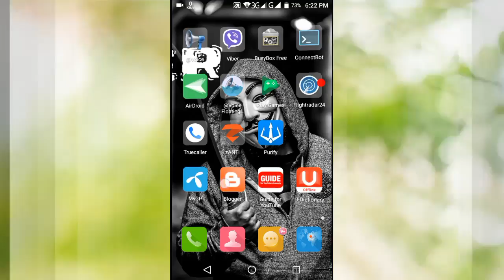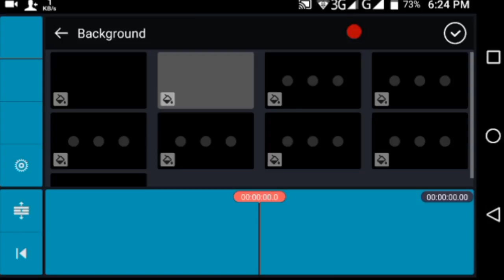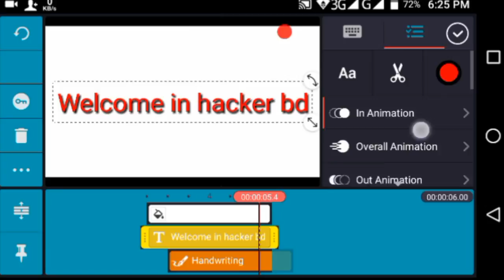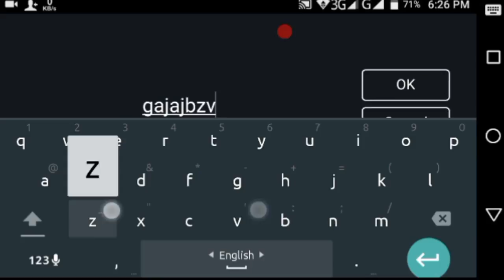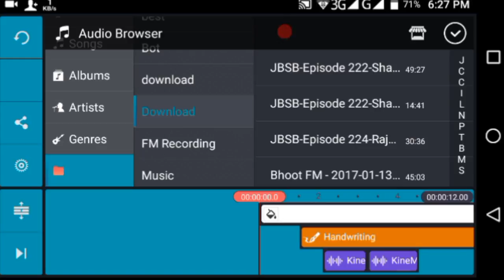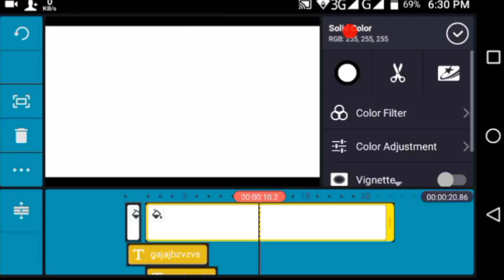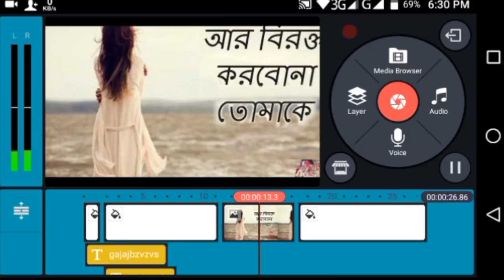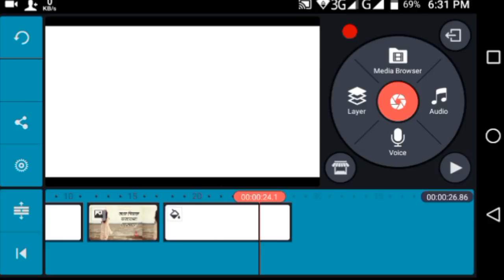Pro video Editor For Android Phone Bangla | Camtasia Studio এর মত ভিডিও এডিটিং করুন - part 01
এবার Android Phone দিয়ে Camtasia Studio এর মত ভিডিও Edite করুন

Pro app Kinemaster :{{(if this link Doesn't work in 1st time than try it 2nd time or comment for new link)}}

Green KineMaster Pro 2017 (NO ROOT) | Support Video layer
Tutorial membuat effect Cinematic di kinemaster
Best professional video editing app for Android 2017

Best video editor app 2017 oceanoftech
Best video editor Android 2017
Best video editor Android platform 2017
Best video editing app 2017 oceanoftech
Best video editor application 2017 oceanoftech
Best video editing software 2017
Best video editor app 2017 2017 Oceanoftech
Best video editing app Android Oceanview
Best professional video editor 2017 oceanoftech
Best professional video editing app 2017
Best professional video editor app Oceanview
Best app for video editing 2017 oceanoftech
Best video editing app for Android phone 2017
Best applications for video editing 2017
Best application for video editing in Android
Best app for professional video editing
Best software for video editing oceanoftech
Best software for video editing in PC
Best Software for video editing in computer
Video editor oceanoftech
Video editor app oceanoftech
Video editing app oceanoftech
Video editing application
Video editing for Pc oceanoftech
Kinemaster best video editor
Power director best video editor oceanoftech
Viva video best video editor
Fillmora go best video app Editor oceanoftech
Vizmato best Android app Editor
Kinemaster best Android app editing
Sony
Sony Vegas for Pc oceanoftech
Sony Vegas for computer
Adobe
Adobe after effects 2017 oceanoftech
Adobe after effects for Pc 2017
Adobe after effects for computer 2017
Edit your video in professional way 2017
Edit your YouTube videos 2017
Edit your YouTube videos like professionals 2017

Short Description :

Hello friends welcome to our YouTube channel 'Ocean of Tech' 'Your official Technology Expert' Today i have got a new and best Android video editing app for you which is recently launched in the market but my personal experience it is really awesome for effects in your video. In this tutorial i am not gonna to talk about power director, kinemaster etc it is what beyond to all these apps. This editor is really good.

About Vizmato

Now you can make great looking videos & GIFs within minutes! Vizmato is an easy to use Movie maker, that let’s you add filters, themes, music, effects and text to make your videos super cool. Share these videos or GIFs with your friends and within our community of over a million users!

Add dazzle to videos of your special moments, create something funny or record your own Music video with Vizmato, the ultimate video creator! Record a quick video, add effects, add music and create a work of art in a snap!

I have not mentioned these video editing app in my tutorial but you can these apps also.

[Exclusive] How to automatically reply on WhatsApp

If u have Any Problem than Comment

Flow Me Instagram : I'm on Instagram as @shah_newaz_. Install the app to follow my photos and videos.